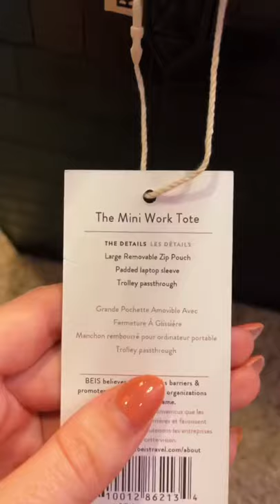Work Tote Backpack tiktok irelandleighflood